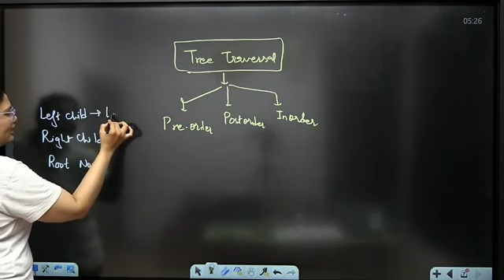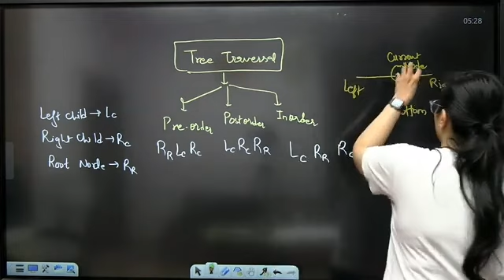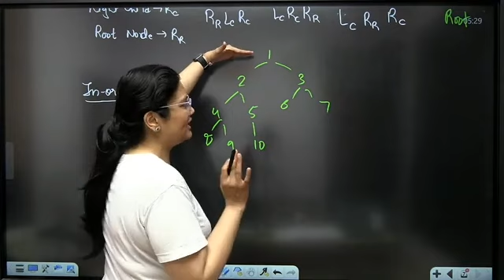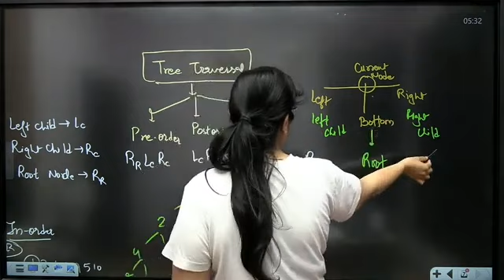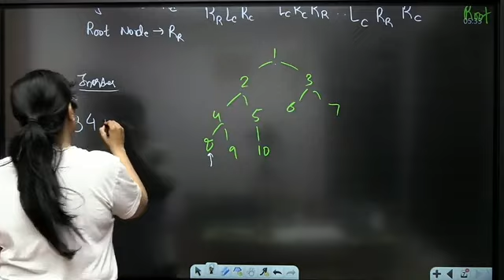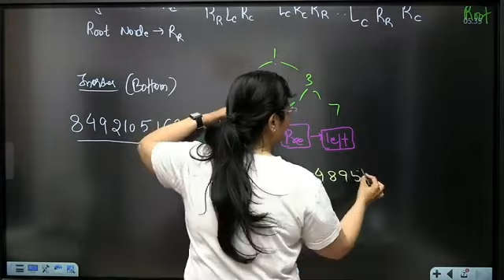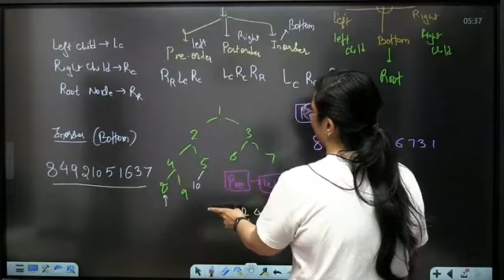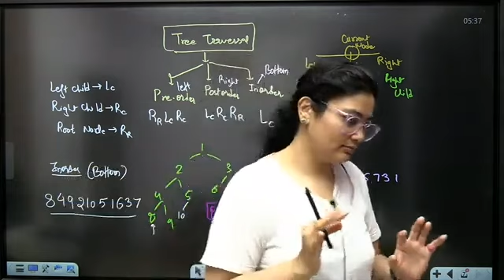UGC NET Computer Science Most Trendy Topics | Tree Transveral with Tricks by Aditi Mam | JRFAdda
🗓️ UGC NET JRF 2024 Paper 1 Schedule:
09:00 AM - Maths & DI by Ayushi Mam
10:00 AM - Indian Logic, Higher Education, PDE by Rachana Mam
11:00 AM - Communication by Juhi Mam
12:00 PM - Teaching Aptitude by Aditi Taparia Mam
09:00 PM - Research, ICT & Logical Reasoning, Current Affairs by Aditi Mam

🗓️ UGC NET JRF 2024 Paper 2 Schedule:
3:00 PM - Sociology by Juhi Mam
4:00 PM - Education by Rachana Mam
5:00 PM - English by Aditi Taparia Mam
6:00 PM - EVS by Pinki Mam
6:00 PM - Geography by Pawan Sir
7:00 PM - Computer Science by Aditi Mam
8:00 PM - Public Administration by Varsha Mam

UGC-NET is conducted twice every year (June & December). In order to regularize the UGC-NET examination cycle, the National Testing Agency (NTA), with the concurrence of UGC is conducting UGC NET June 2024 in 83 subjects, at selected cities across the country.